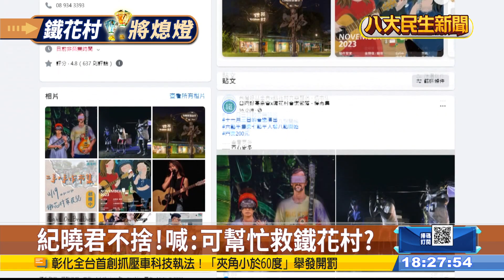鐵花村音樂聚落將熄燈 歌手相當不捨 |【民生八方事】| 2023110305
對台東印象除了好山好水外，還有熱鬧必訪景點【鐵花村】，不過官方卻在2號公告，因為近年經營無法平衡虧損，在今年底12月31號，圓滿熄燈，雖然後來還有其他市集聚點，但最具代表性的小藍屋和表演舞台，未來可能看不到了，讓許多民眾、遊客直呼捨不得。